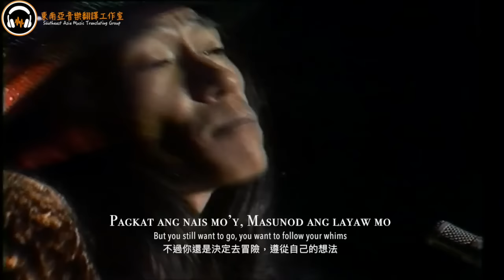[菲律賓民歌中文翻譯] Anak 孩兒 － FREDDIE AGUILAR (English Translation) 觀看前請開啟字幕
[重製版] 菲律賓民謠 Anak《孩兒》歌詞中文翻譯 ｜譚詠麟「孩兒」、鍾鎮濤「你的影子」、江蕙「愛著阿」的原唱版 - 菲律賓歌曲中英雙語翻譯系列 - [HQ] 高音質聲軌
Freddie Aguilar - Anak (Child) English Translation (Filipino/Tagalog Version)

English version of the description is available and could be viewed through switching your "language" settings to English (US/UK).

作詞：佛瑞迪・艾格勒 (Freddie Aguilar)
作曲：佛瑞迪・艾格勒 (Freddie Aguilar)
演唱：佛瑞迪・艾格勒 (Freddie Aguilar)
專輯：孩兒 (Anak)

♪ 菲律賓語原歌詞 (中文翻譯) ♪
譯文部份修訂於2019年7月（較影片佳）
所有更動都能夠在開啟「字幕」功能後看到

Anak
《孩兒》

Noong isilang ka sa mundong ito
就在你出生的那一天
Laking tuwa ng magulang mo
你知道你的父母是多麼的快樂嗎？
At ang kamay nila ang iyong ilaw
他們的雙手願化作明燈照亮你的前路

At ang nanay at tatay mo'y
他們初為父母
Di malaman ang gagawin
對於要如何去照顧你，顯得有點不知所措
Minamasdan pati pagtulog mo
即便你已經睡著了，他們仍不眠不休地緊守在你的身旁

At sa gabi'y napupuyat ang iyong nanay
每個夜深，媽媽都徹夜不眠
Sa pagtimpla ng gatas mo
就怕你餓着冷著，便起來替你更換和喂奶
At sa umaga nama'y kalong ka
每個清晨，爸爸都會把你抱在懷裡
Ng iyong amang tuwang-tuwa sa iyo
他是多麼的開心，多麼的以你為傲

Ngayon nga ay malaki ka na
如今你已長大成人
Ang nais mo'y maging malaya
你渴望自由
Di man sila payag
爸爸媽媽雖然不同意、不放心
Walang magagawa
但也無法阻止你一意孤行

Ikaw nga ay biglang nagbago
不知不覺間，你改變了
Naging matigas ang iyong ulo
你變得頑固、鐵石心腸
At ang payo nila'y sinuway mo
你不聽他們忠告和提醒

Di mo man lang inisip na
對他們所為你付出的一切，如過眼雲煙
Ang kanilang ginagawa'y para sa iyo
也不曾想過，他們其實都只是愛你、關心你

Pagkat ang nais mo'y
你只求放蹤
Masunod ang layaw mo
決定遵從自己內心的想法
Di mo sila pinapansin
你不聽他們勸告，漠視他們的關心

Nagdaan pa ang mga araw
多年過後
At ang landas mo'y naligaw
你謎失方向 ，步入歧途
Ikaw ay nalulong sa masamang bisyo
沾染一身惡習

At ang una mong nilapitan
闖了禍之後
Ang iyong inang lumuluha
才回到那個為你哭泣、為你心碎的媽媽身邊
At ang tanong,"anak, ba't ka nagkaganyan"
媽媽流着傷心的淚問：「孩子，你怎會變成這樣？」

At ang iyong mata'y biglang lumuha ng di mo pinapansin
你不自覺地淚流滿面
Nagsisisi at sa isip mo'y
你終於後悔了
Nalaman mong ika'y nagkamali
知道了這全都是自己的錯

（意譯部分 - 延伸歌語意境）
你痛改前非改過自新
父母都感到無比欣慰
你找到了人生的方向
你學會了如何去愛
最後，你的第一個孩子出生了
一個父親內心的喜悅，就如同父母初次見到你的那樣心滿意足

♪ Anak《孩兒》創作背景及簡介 ♪

這首 Anak《孩兒》在菲律賓地位僅次於國歌。菲律賓是個盛產歌手和樂團的國家， 世界各地都可以看到他們的樂團，而這首Anak《孩孩兒》正是每位菲律賓家傳戶曉的民謠歌曲。

這首歌的創作歌手佛瑞迪・艾格勒 Freddie Aguila 曾經非常潦倒，而且窮到過著幾乎像乞丐般的生活。就在他最潦倒的時候,他的孩子降臨到了這個世界上。他一心想讓他最深愛的孩子過著最美好的生活，但是他的能力無法讓這個想法實現。他極度的徬徨、自責，於是含淚寫下了這首歌給他的孩子，希望透過這首歌，讓他的孩子在生活如此艱難之下也能感受他的愛。

就在 1 9 7 8 年第一屆馬尼拉大都會流行音樂歌唱大賽中，名不見經傳的 Freddie Aguilar 也報名參加，並以菲律賓語演唱出這首歌。扣人心弦的旋律，描述父母對兒女的愛，在當時引起了熱烈的迴響。但由於該項比賽強調的是符合當時流行風潮的作品，而這首卻充滿民謠風味，顯然與大會對於比賽的要求有著相當大的差距。雖然經過再三考慮，評審團還是給他亞軍，但他很快成為馬尼拉知名度最高的歌手。由於這首歌的成功， Freddie Aguilar 應邀前往美國，在洛杉磯灌錄英語專輯 Child。儘管銷路還算不錯， Freddie Aguilar 還是不滿的，因為唱片公司另請所謂的"名家"填詞，而且幾乎被離了他的創作本意。

Freddie Aguilar親自將這首歌填上英語歌詞。結果，正是因為他的重新填詞，忠實地呈現原來的創作意境，這首英文版的 Child 從而打動了世界各地的人們。沒過多久，這首歌就在日本與歐洲打進排行的前10名，並先後至少出現過20種語言，50多種翻唱版本。中文地區的就有江蕙台語版的[愛著阿]、鍾鎮濤國語版的[你的影子]、譚詠麟粵語版的[孩兒]等等。

這首Anak《孩兒》是菲律賓人引以為驕傲的歌。從1978年誕生，傳遍世界，至今不衰。

♪ 其他播放清單 ♪

♪ 版權聲明 ♪

音樂版權歸原始創作者所有，請支持正版。本頻道僅提供試聽，並不作任何營利用途。若喜歡他們的音樂可到正版線上平台（例如iTunes）購買歌曲以示對音樂原始創作者的支持。

▼Tag （不用理會）:
freddie aguilar -- anak菲律賓
freddie aguilar 中英翻譯
anak (child) 中文歌詞
孩兒附中文歌詞
譚詠麟孩兒中文歌詞
anak lyrics english version
freddie aguilar anak english translation
anak freddie aguilar lyrics english translation
freddie aguilar anak english version
anak lyrics english tagalog
anak song lyrics in english